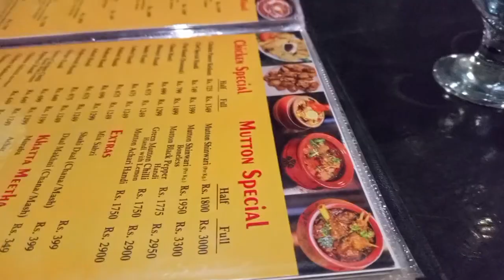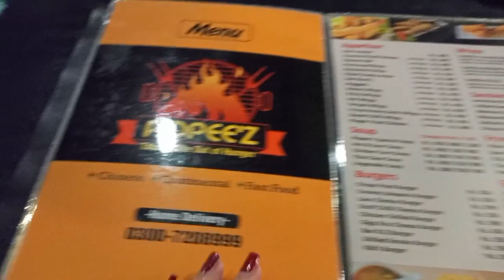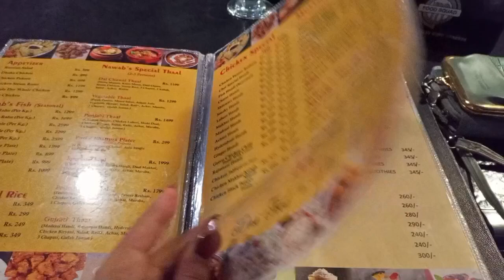Biya Golden Hour With Family | Eid Special Vlog | Pehlwani Karahi | Biya Malik